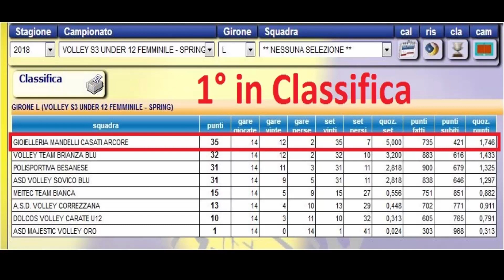Casati Arcore Volley U12 Femminile - Prime in Classifica - 2018/2019